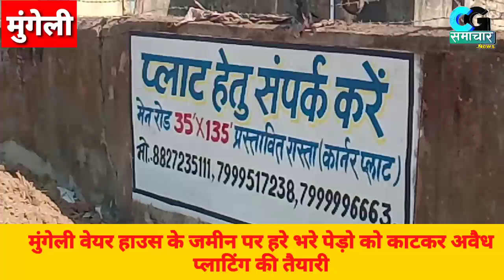अवैध प्लाटिंग के लिए हरेभरे वृक्षो की दी जा रही बली सम्बंधित विभाग और अधिकारी मौन,प्रकृति प्रेमियों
नीलकमल सिंह ठाकुर CG समाचार न्यूज मुंगेली

सचिपुरम कालोनी के मालिक और कपड़ा व्यवसायी कॉलोनाइजर द्वारा अवैध प्लाटिंग के लिए हरे भरे वृक्षों की चढ़ाई बली,मुहल्ले वासियों के साथ साथ प्रकृति प्रेमियों में आक्रोश,,

नीलकमल सिंह ठाकुर

मुंगेली- मुंगेली जिला जब से बना है तब से मुंगेली जिले में अवैध प्लाटिंग करने वालो की बाढ़ सी आ गयी है जिस रोड में देखो उस रोड में अवैध प्लीटिंग की बोर्ड सब को दिख जाएगा पर वही सम्बंधित विभाग के अधिकारियों को नजर नही आएगा और आएगा भी कैसे चढ़ावे को जो चश्मा चढ़ गया है अब उनकी आंखों में उन्हें कुछ नजर नही आने वाला जो भी नए अधिकारी जिले में आते है और अपना दाम बढ़ाने या दिखावे के लिए कार्यवाही या नोटिस देकर अपना दाम जरूर बढ़ा लेते है पर जो उसने अवैध प्लीटिंग पर नोटिस दिया गया था उस पर क्या कार्यवाही कितने कॉलोनाइजर पर क्या क्या कार्यवाही किया गया पूछने पर शायद जवाब नही दे पाएंगे।
मुंगेली पुलिस कालोनी के बगल में वेयर हाउस की सरकारी जमीन पर हरे भरे पेड़ो को काटकर प्लाटिंग की जा रही है वन विभाग भी मौन है जिससे मोहल्ले वासियों में आक्रोश दिख रहा वही पर सचिपुरम कालोनी लगा हुआ है जहाँ कालोनी के मालिक नरेंद्र लुनिया है जिनके द्वारा प्लीटिंग किया गया था और सचिपुरम कालोनी बसाया गया था पर मूलभूत सुविधाओं के लिए वहाँ के रहवासी आज भी तरस रहे है आज फिर उनके द्वारा प्लाटिंग करने के लिए वहाँ लगे हरे भरे वृक्षो को काटकर कपड़ा व्यवसायी और सचिपुरम कालोनी बसाने वाले के द्वारा फिर अवैध कालोनी बसाने की तैयारी की जा रही है।तो वही
कॉलोनाइजर तो प्लाटिंग करते है और अच्छे पैसे कमाकर निकल जाते है और फिर जब मूलभूत सुविधाओं की बात आती है तो नगरपालिका के तरफ उम्मीद लगाकर देखते है की किसी भी तरह रोड नाली बन जाये। इस अवैध प्लीटिंग को लेकर नगर पालिका अधिकारी और अध्यक्ष को विशेष ध्यान देना चाहिए कि बिना नगर पालिका के NOC के नगर में कोई भी प्लीटिंग न कर सके आज बहुत से अवैध कालोनी है जहाँ वहा के रहवासी मूलभूत सुविधाओं के लिए तरस रहे है।पूर्व में मुंगेली के SDM रहे नवीन भगत ने कार्यवाही करने के नाम पर कुछ कार्यवाही करने की कोशिश की थी मगर वो भी शांत पड़ गए थे या यूं कहे उन्हें शांत बिठा दिया गया।मुंगेली नगर के लोगो को अब ऐसे अधिकारियो की उम्मीद है कि जो बिना डरे या बिना दबाव के अवैध प्लाटिंग करने वालो पर उचित कार्यवाही कर अवैध प्लाटिंग करने वालो पर नकेल कस सके।